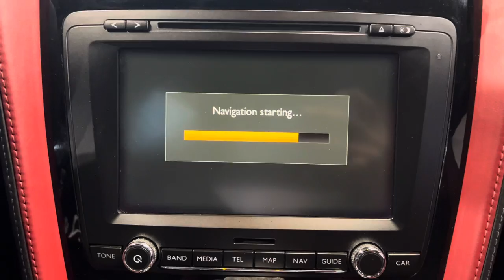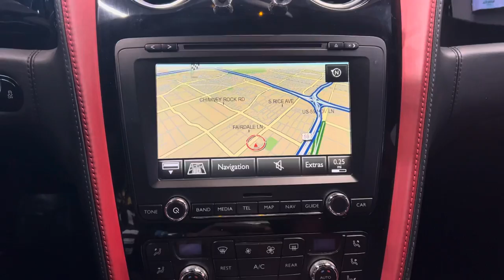2012 BENTLEY CONTINENTAL SUPERSPORT 621 HP AWD 6.0L FF TWIN TURBOCHARGED W12 CONVERTIBLE - SUPER CAR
Have a Look at This Ultra Luxury, Low Miles, Fully Loaded, Serviced, Extra Clean, Adult Owned, Accident Free, & Smoke Free 2012 Bentley Continental Supersports AWD Cabriolet with Light Gray Satin Exterior Paint on Hotspur/Beluga Leather Interior Upholstery. This Ultra Luxury Bentley Continental is Equipped with a 6.0L W12 Twin Turbo Charged 621 HP Engine Perfectly Matched with 6-Speed AWD Automatic Transmission.  @TXAutogroup